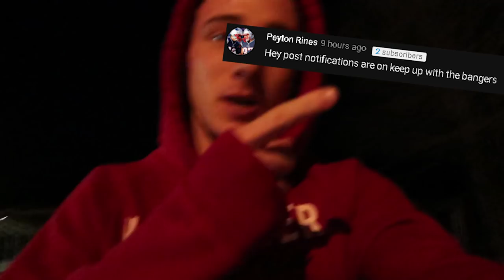CHASED BY MOMO ON CLINTON ROAD! *MUST SEE*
We went to Clinton Rd to play Hide and Seek and ended up seeing something very weird standing in the street. as it got closer we realized it is the MoMo challenge! Then it chased us... OMG If you guys do enjoy please leave a liek and share for more. Love you all have a good day!

momo challenges family friendly spooky vlog content must watch